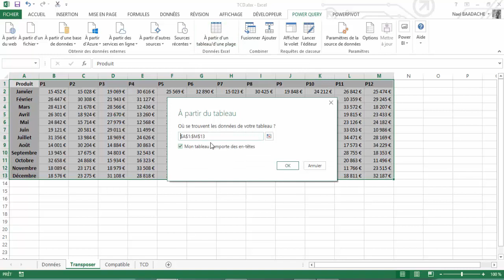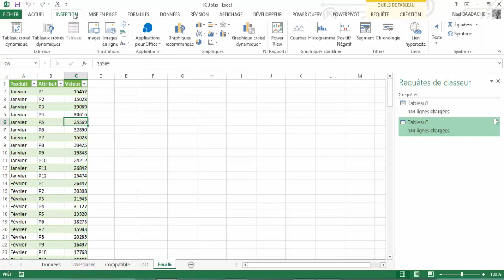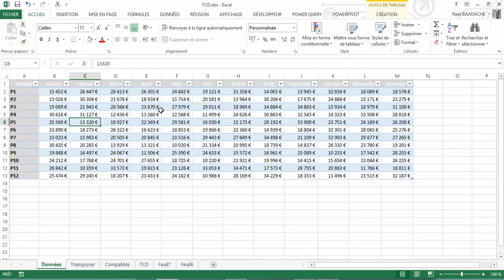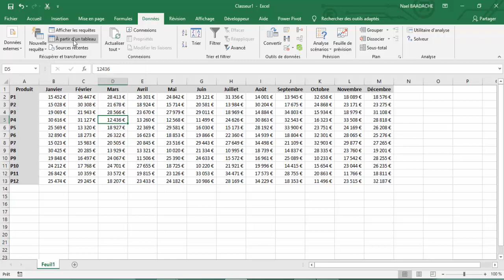Power Query | Révolution dans Excel à ne pas rater !🔍📊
Power Query est l'outil secret d'Excel qui transforme vos tâches en automatisation rapide et efficace. Découvrez comment l'utiliser pour gagner du temps, simplifier vos données et booster vos compétences Excel. Dans cette vidéo, nous vous expliquons tout ce que vous devez savoir pour maîtriser Power Query et améliorer vos processus de travail !

Familiarisez-vous avec Excel PowerQuery
Comment transformer un tableau ou plage de données afin que ce dernier soit exploitable pour la création d'un tableau croisé dynamique (TCD). Cela est possible facilement avec Power Query
How to transform a table or range of data so that it can be used for creating a PivotTable (TCD). This is easily possible with Power Query

Horodatage
00:00 Présentation du projet
01:53 Importer fichiers dans powerquery
02:00 supprimer le TCD des autres colonnes
02:20 Importer ficher dans une feuille
02:90 Créer un tableau croisé dynamique